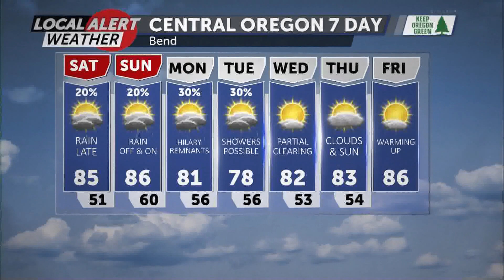Poor air quality and spotty showers this afternoon